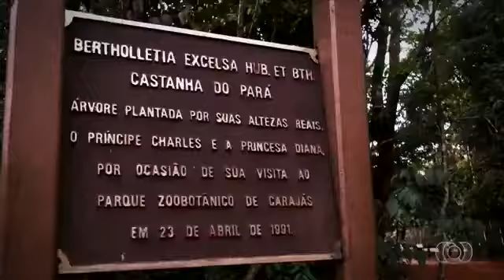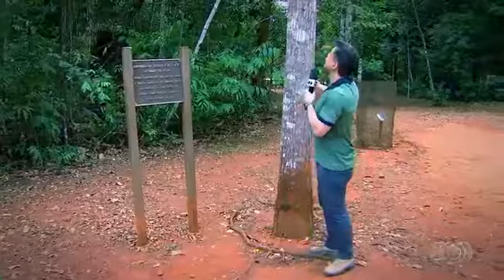A soltura de uma onça pintada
Jornal do Campo GO

Jornal do Campo acompanha com exclusividade a soltura de uma onça pintada

Exibição em 18 nov 2018

Animal foi encontrado em um condomínio em Belém e solta em Parauapebas, interior do Pará.

Chakras dos Cães e Gatos. Curso Online, Garanta já o seu no link abaixo

Que tal aprender a cuidar melhor do seu amigo de 4 patas? Cuide melhor do seu cão, e garanta no link abaixo, um ótimo livro para usar toda sabedoria

REIKI EM ANIMAIS - CURSO ONLINE
- 1 ano de acesso -
Todo conteúdo disponível de uma vez.
Logo após a confirmação da sua inscrição você já pode começar. Garanta o seu no link no abaixo

O Único Curso Que Te Ensina a Fazer Biscoitos 100% Saudáveis
Para Alegrar e Ainda Dar Uma Saúde de Ferro
Para o Seu Filho de 4 Patas. Garanta o seu Curso no link abaixo e faça a felicidade do seu cão

Curso de Laços para Pet. descubra como Faturar Produzindo Acessórios e Laços Para Pet no conforto de sua casa. Garanta o seu curso no link abaixo

TREINAMENTO OBRIGATÓRIO PARA VOCÊ,
QUE ESTÁ SEM TEMPO,
E PRECISA ENSINAR SEU CÃOZINHO OS LUGARES CERTOS PARA SUAS NECESSIDADES!
Garanta já o seu no link abaixo